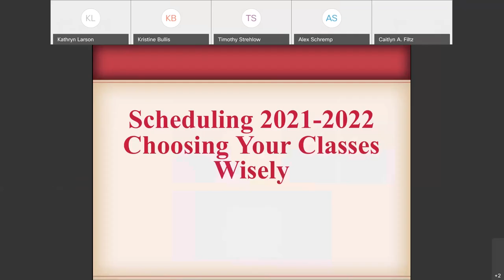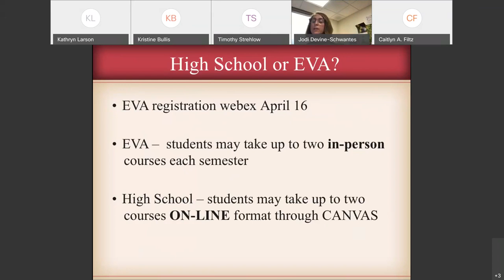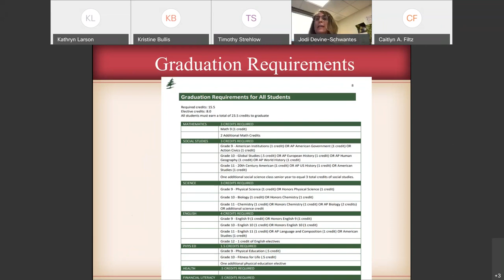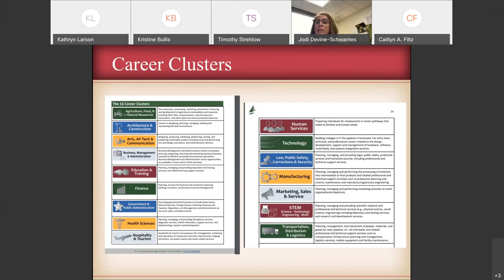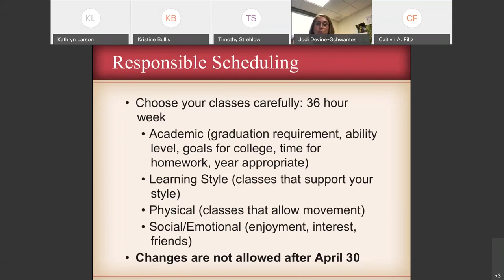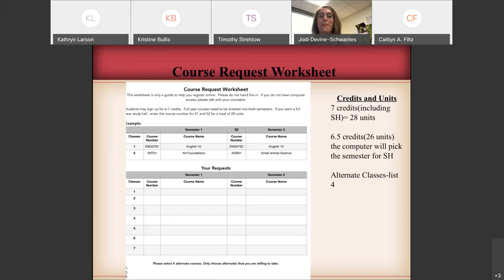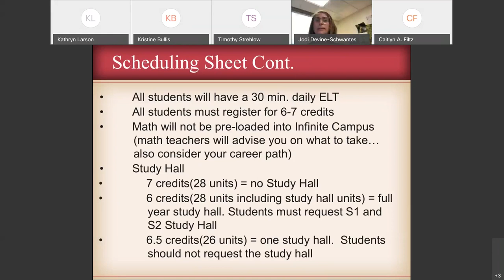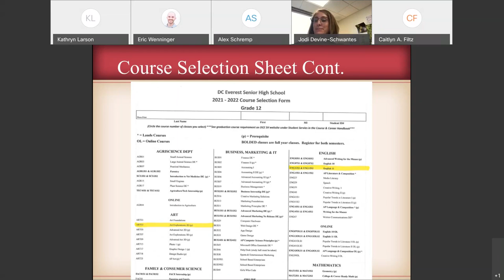10th Grade Course Selection - Choosing Your Classes Wisely